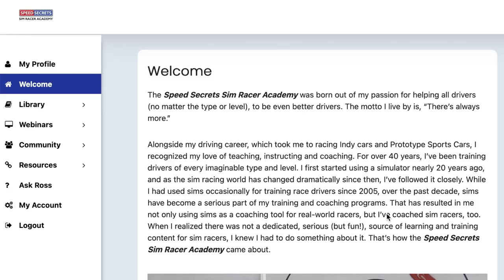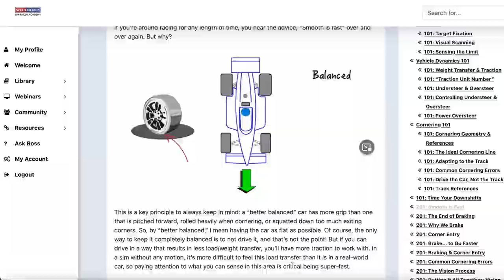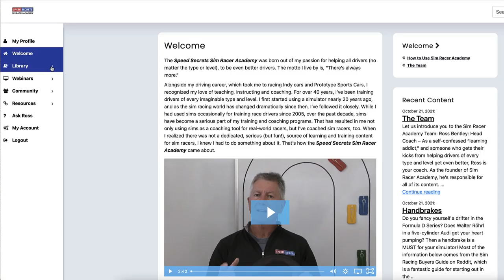Sim Racer Academy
Speed Secrets Sim Racer Academy

The Speed Secrets Sim Racer Academy is the one-stop shop for sim racers of all skill levels with the resources and training strategies to help you be consistently faster, and ultimately more successful on the digital track (psssst… it all applies to real-world tracks, too). We provide an active community, and a vast resource library for our members.

Head Coach, Ross Bentley, has trained sim and real-world racers of every level for decades, taking them to the next level of performance. Learn from the coach who has trained Indy 500, NASCAR, IMSA, and sim racing winners.

The Speed Secrets Sim Racer Academy delivers constantly updated content to you on a regular basis, so you don’t have to go looking for it. Simply log into your account, select your level, or jump around to the resource you think fits you best right now.

And check out for more Ask Ross Q&A, webinars, Virtual Track Walks (with Peter Krause), free eBooks, eCourses, free track maps, the Speed Secrets Weekly e-newsletter, coaching, and more.

Also, I recommend HPDE, track day, and race driving instruction through organizers such as Chin Motorsports Hooked On Driving The Drivers Edge ProFormance Racing School Bondurant Racing School Skip Barber Racing School Allen Berg Racing Schools David Murry Motorsports BMW CCA Porsche Club of America and Audi Club of North America and many others. And check out SafeIsFast My point? You should never stop learning - there's always more!

Have fun!